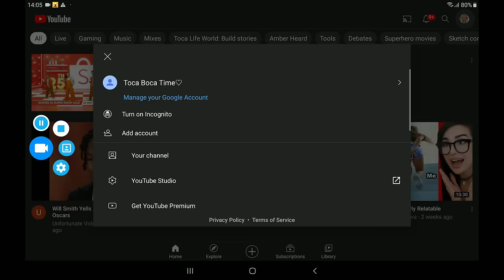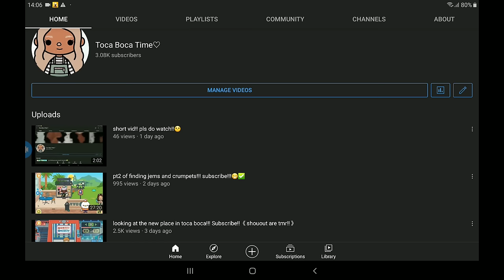pt1 of the foreigners!!